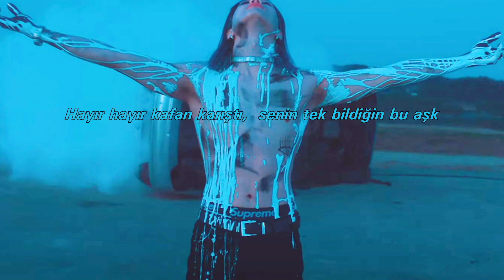TAEMIN - Advice | Türkçe Çeviri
9 tane videon +1b olmuşdur ve sen hala 500sündür...